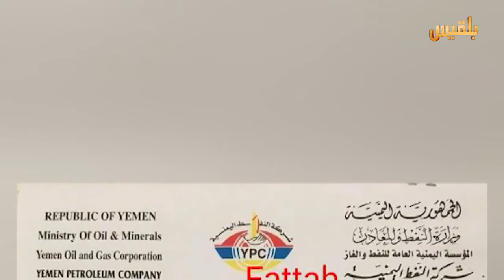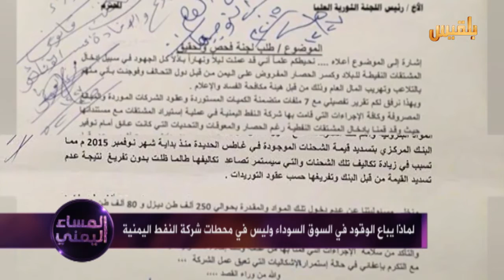المساء اليمني | المليشيا تبيع النفط بستة اضعاف سعره العالمي | تقديم: وجيه السمان